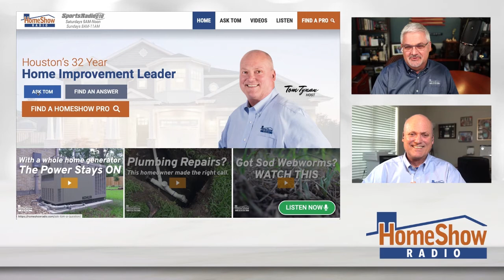What can I do about a sliding door that's getting stiff?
If your sliding door is getting stiff and stuck this video is for you!